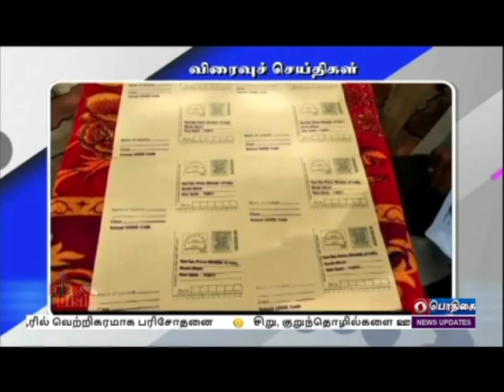பொதிகை காலை 8.00 மணி விரைவுச் செய்திகள் [08.12.2021]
1)   மாடித்தோட்ட காய்கறி தொகுப்பு

2) அரசு விழா : அமைச்சர்கள் நேரில் ஆய்வு

3)  நலத்திட்ட உதவிகள் வழங்கும் விழா

4) மீண்டும் வருகிறது மஞ்சள் பை திட்டம்

5)  அஞ்சல் அட்டை அனுப்பும் பிரசாரம்

6) சுலப பயணத்திற்கு ஏர் சுவிதா வலைதளம்